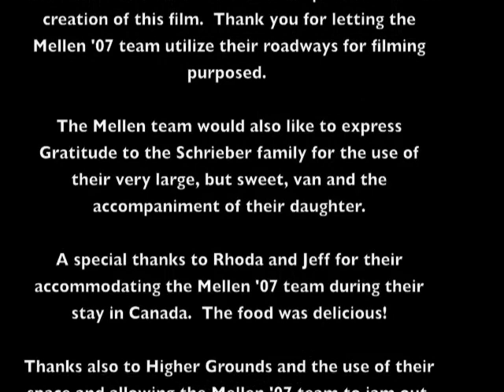Mellen 07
InterVarsity Worship Team Trip to Mellen